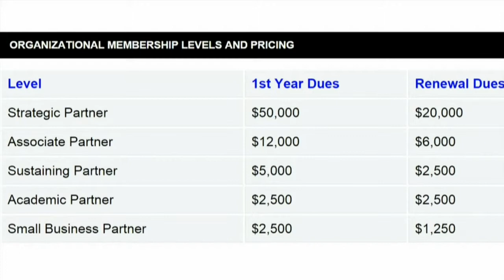New membership structre for USGIF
The United States Geospatial Intelligence Foundation, or USGIF, has launched a new Individual Membership program. Individuals can now join USGIF and become a part of the community of GEOINT practitioners. Members will get discounts on event registrations, subscription to in-house magazine, training and education offerings. USGIF has also simplified its Organizational Membership. The new structure has five levels — Strategic Partner, Associate Partner, Sustaining Partner, Small Business Partner and Academic Partner.